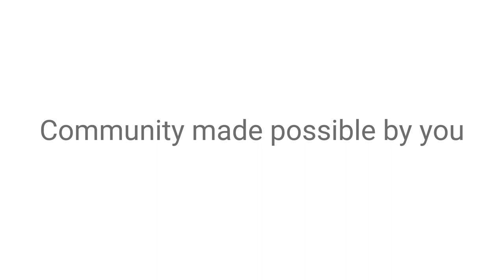Introducing Mighty Mainframe!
Mighty Mainframe is a re-branding of the community "Community Craft". We, the staff, did not believe that the name fit what we believed the community could be.

Speaking of what the community could be, we have launched 3 new games that we will host tournaments for!

- Rocket League
- PlayerUnknown's Battlegrounds
- Overwatch

With these new games also comes some more organizational changes!
     Each (game) of our community will be separated into their own sector of the server. We have also been working on a new bot for quite a while now. This bot will help us to assign roles and will be explained further in the discord.

We also have been working on some new art along with our new name! This was commissioned by Vans Design and everything should be re-branded in the next few days and we hope that you like it!

Thanks for all the support you have all given us over the last year and we hope you appreciate our step up in professionalism!